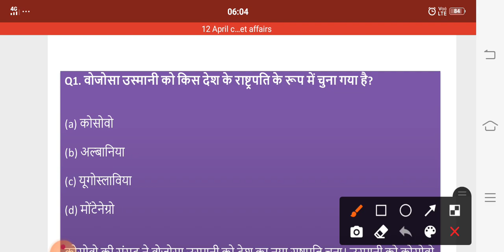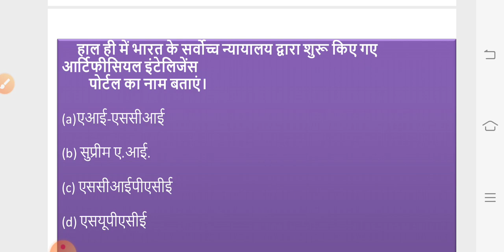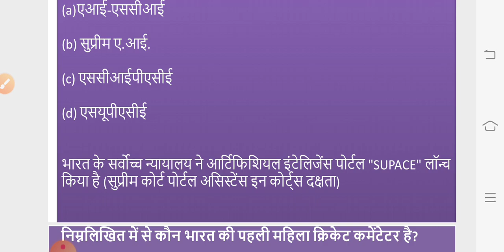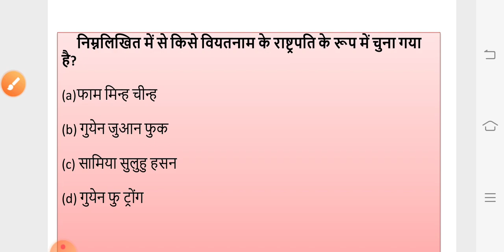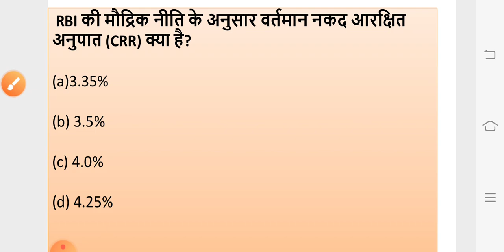current affairs with sp education point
Sp education point